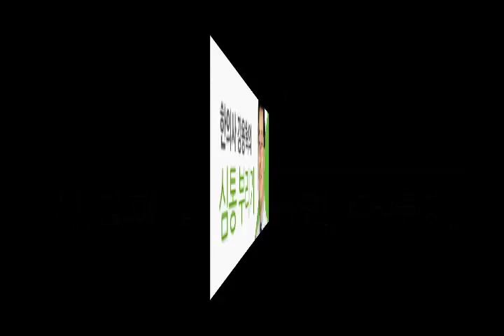[한의사 강용혁의 심통부리기]15회 시험과 실패 불안 다루기